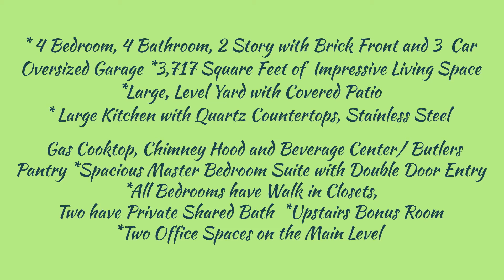SOLD!!!/ 500 Leaning Woods Street. St. Charles, MO 63301/ The Boehmer Team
500 Leaning Woods Street, St. Charles, MO 63301/ Stunning, executive home in the highly desirable Villages at Sandfort Farm neighborhood.  Prepare to be wowed at the incredible use of space and the tasteful, on-trend finishes in this 4 bedroom, 3.5 bath, 3,717 sq ft, 2-story home.  The exterior is elegant with a brick façade, low maintenance siding, oversized 3 car garage (25.6 Deep), lush landscaping and lawn irrigation.  The Kitchen is impressive with white 42 inch cabinets, quartz countertops, gas cooktop, chimney hood, stainless steel appliances, island microwave, huge island with seating bar, double oven, walk in pantry and large beverage center. Features include 9 foot ceilings, popular rear staircase design, Dining Room, Living Room/Office, a second private office, hardwood flooring, large 3 panel sliding door in the Breakfast Room, plantation shutters, fireplace, 5 panel doors, wrought iron spindles, dual HVAC and more.  The upstairs has a spacious Bonus Room with wood flooring, huge Master suite, Luxury Master Bath, split raised height vanities, corner soaking tub, walk in shower, convenient second floor laundry, 3 secondary bedrooms, walk in closets in every bedroom, a shared bath and a secondary bathroom.  The basement has a tall pour, egress window and rough in bath for easy future finish.  Enjoy the neighborhood pool (just steps away), walking trails, playground and easy access to Highways 70, 370. 94, 364, shopping, restaurants and recreation. Amazing home!